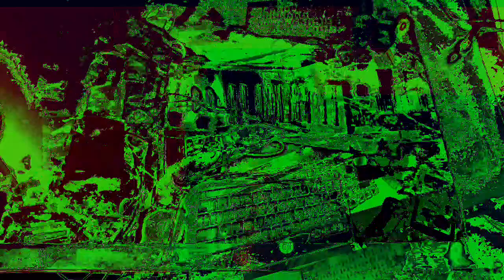[EPILEPSY WARNING] Movie 22 12 01 14h18m38s The 12:58 minute long videos getting made and uploaded.